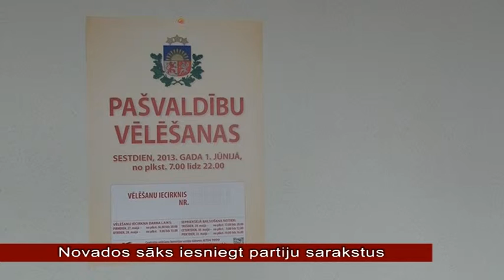OgresTV: Novados sāks iesniegt partiju sarakstus (11.04.2013.)